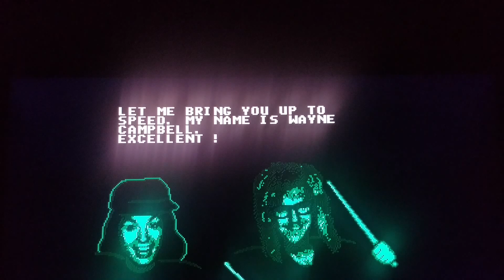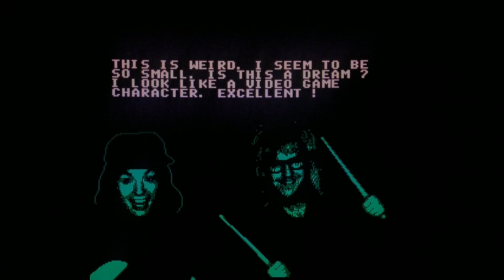WAYNES WORLD NINTENDO (EPISODE 1,306) RETRO GAMING LET'S PLAY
MORE GOODIES

30days free amazon music

2 FREE audible books Amazon Kindle

 (MSTOUT2AC150)